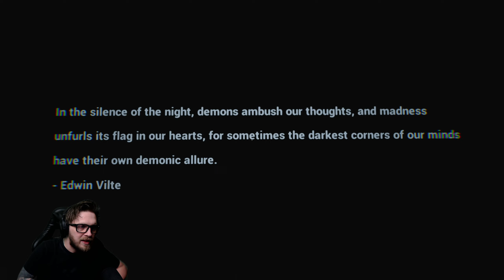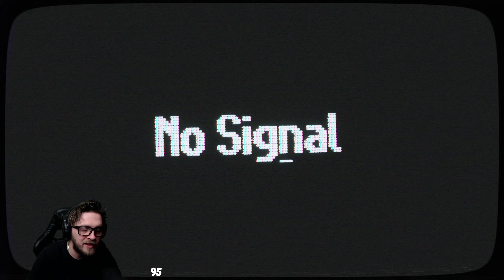Temető Bizti Boy BÚÉK!!! | Graveyard Shift (PC) #1